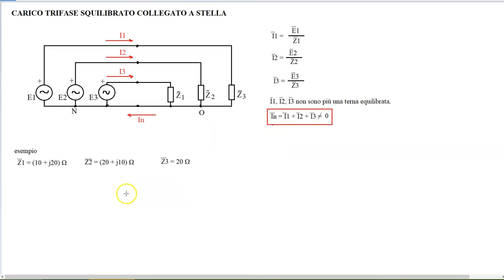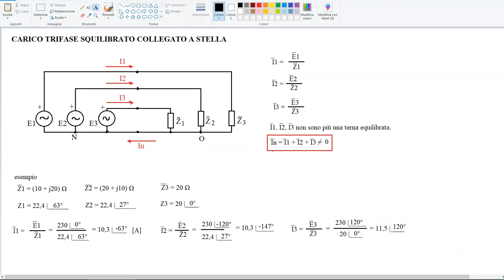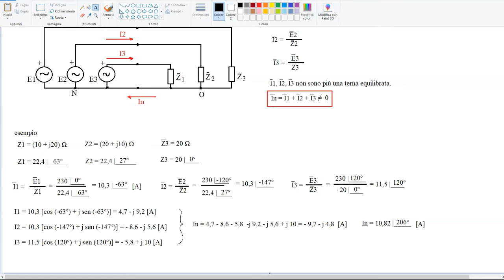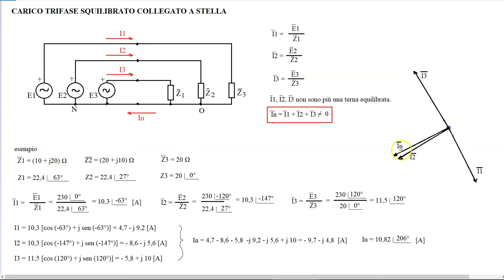Carico trifase squilibrato collegato a stella: spiegazione ed esempio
ERRATA CORRIGE DISEGNO: nel ramo E1 deve esserci Z1, E2 con Z2 e E3 con Z3.

Chi sono?